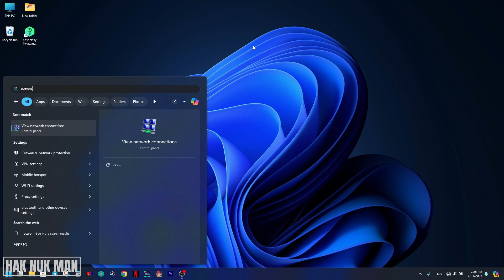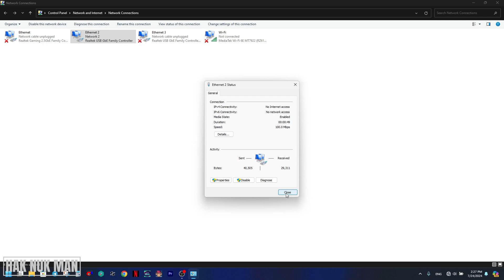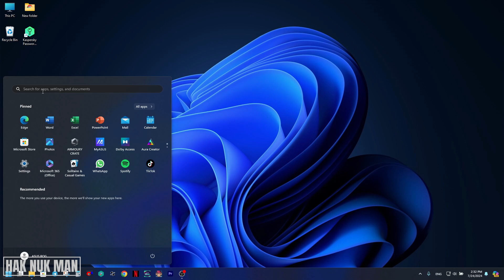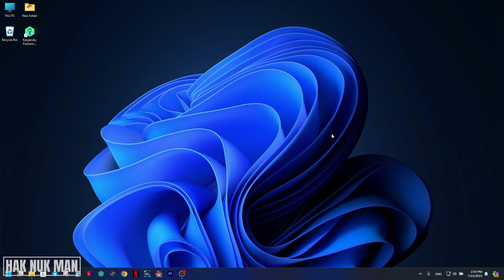How to Fix Ethernet Connected But No Internet Access Window 11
In today's video, I am going to show you some solution of how you can check your ethernet connection to your Windows 11 laptop and there are no internet provide.

Let just connect it with a no internet router and than try to check step by step together.